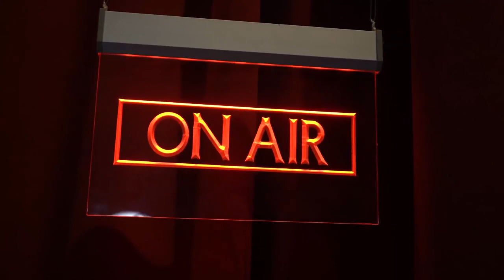Cheslie's Media Tour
Can you believe this is from OVER A YEAR AGO!?

Year: 2019